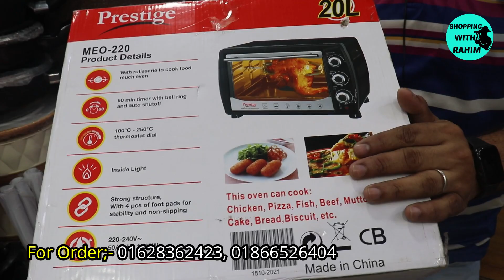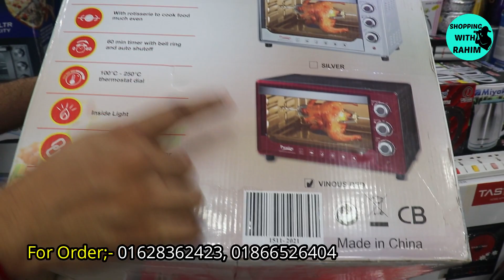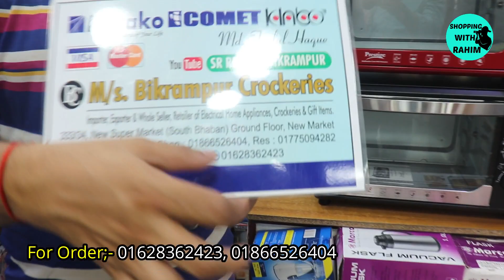কেক,পুডিং,পিজ্জা,বার্গার,বারবিকিউ সব হবে এই ওভেনে//Microwave Oven Price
📌এটা কোন দোকানের নাম্বার নয় 👇👇
মোবাইল: ০১৬৭২২৫৫৩৪২